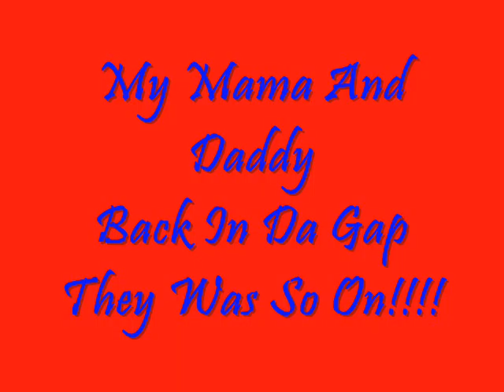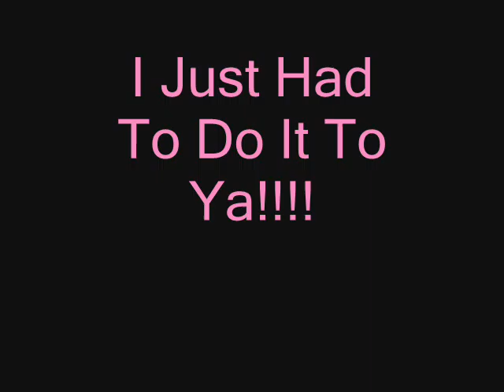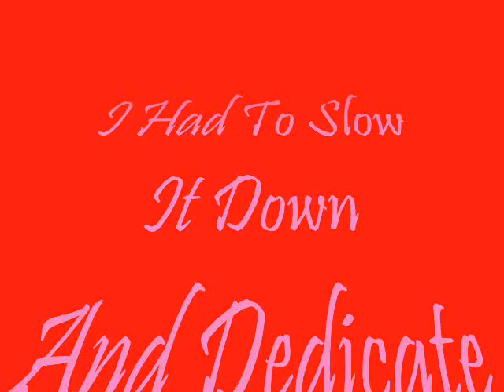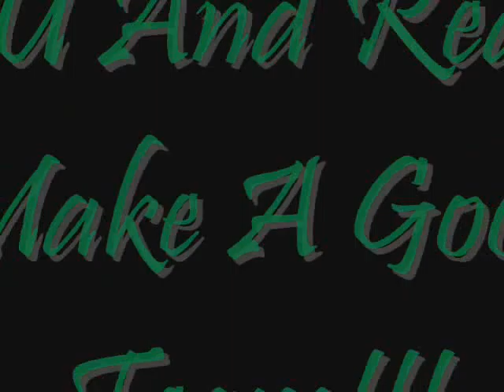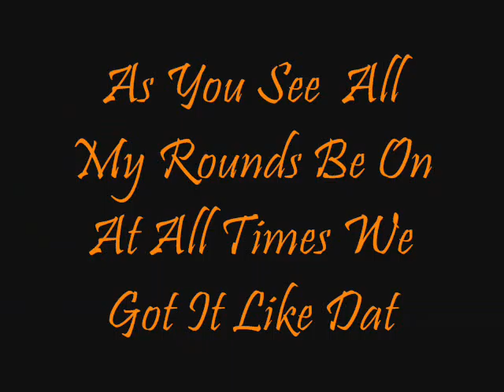MIXTURE OF MUSIC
A PROJECT FRO CLASS